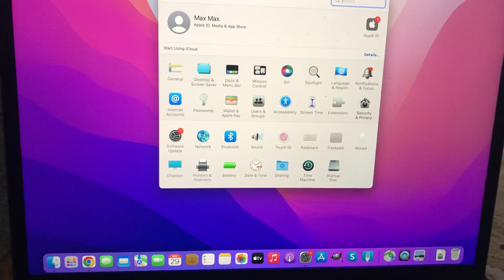Camera Not Working In Skype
If you don't know Microphone Not Working In Google Chrome , this video is for you.